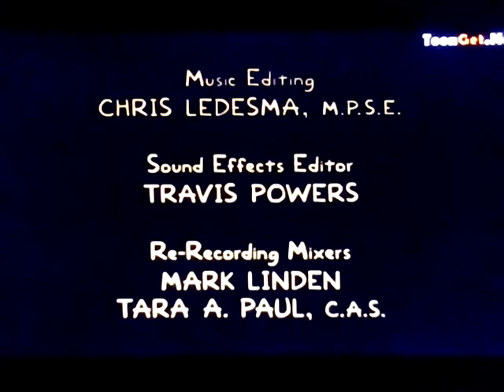The simpsons credits (2016)